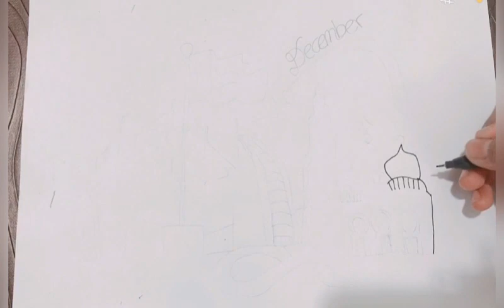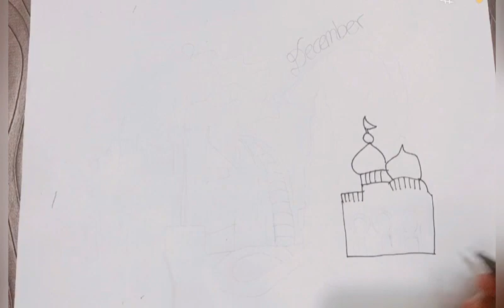UAE National Day Poster Drawing /UAE National Day Easy Drawing for kids/Easy poster making idea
Easy UAE National Day Drawing simple for kids
This is an easy drawing and very simple it takes hardly 10 minutes and is very worth it in the end. Hope you try it